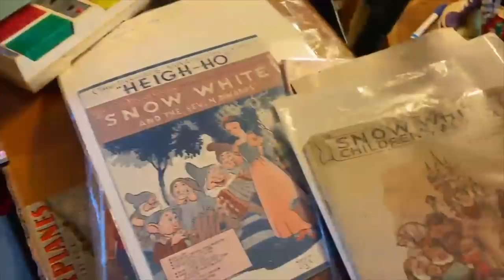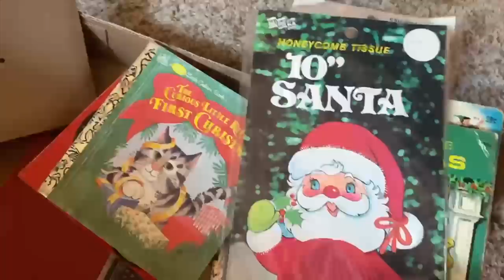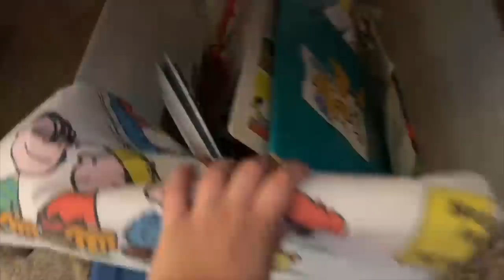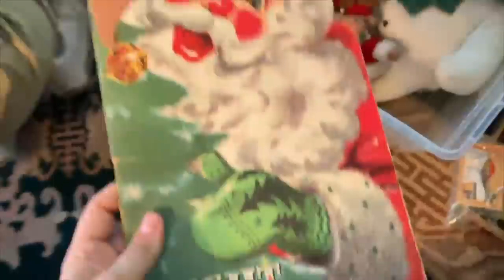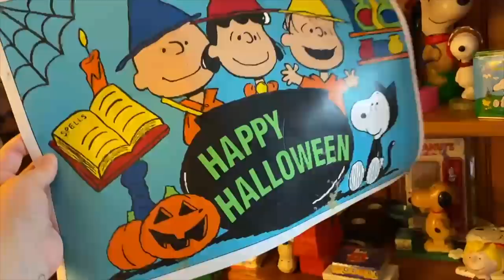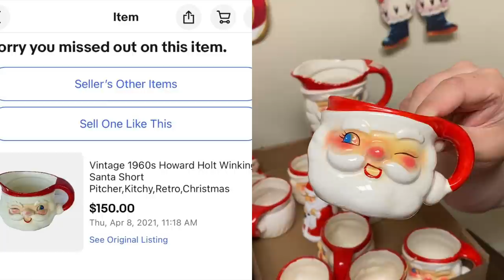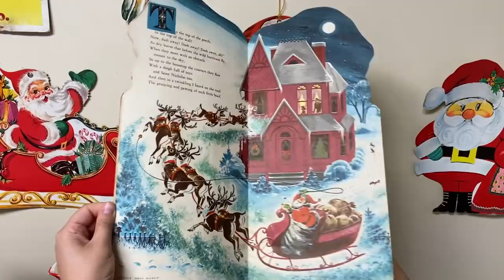ONCE IN A LIFETIME FINDS! Crazy vintage Christmas estate sale!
BOY OH BOY do we have a fun one today! Jeannine and I (Laura), hit up the estate sale of our dreams and filled 4 bags with vintage Christmas GALORE!